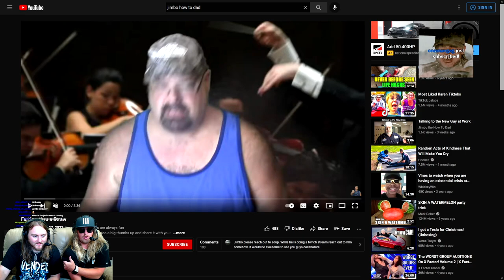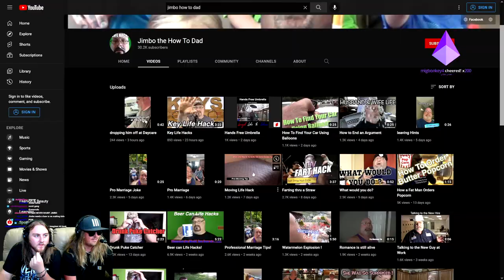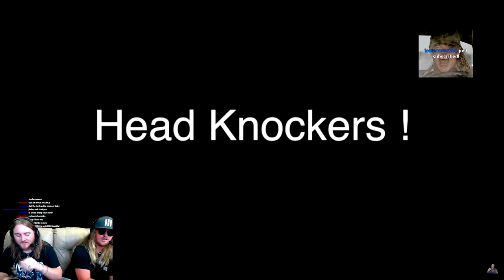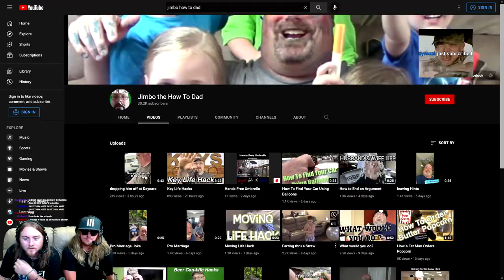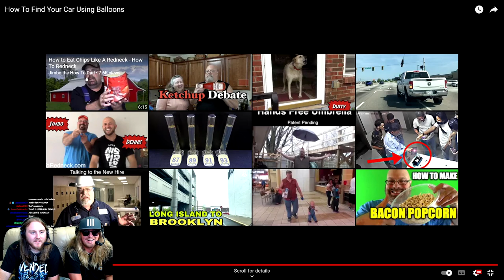JIMBO'S ORIGIN STORY...